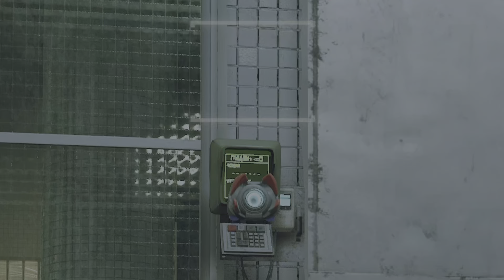STRAY (PS5) : #6 Bienvenue à Alchatraz - GWA let's play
6ème let's play sur Stray : cette fois, je finis en prison. Et c'est en aidant un robot-habitant que je vais me tirer de là. Mais il faudra encore sauver B12, lui aussi enfermé et gardé par des sentinelles.
🎥 GamerWithAttitude, ma chaîne humour et jeux vidéo. GamerWithAttitude, du multigaming, des let's play aux petits oignons, des astuces et tutos. GamerWithAttitude, la chaîne qu'il te faut 😅